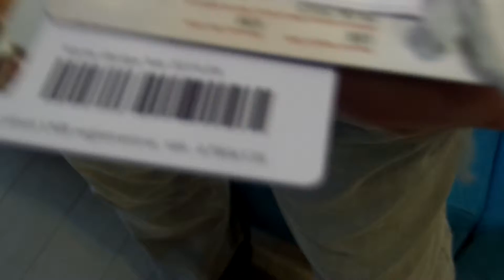о библиотеке 26 10 2014